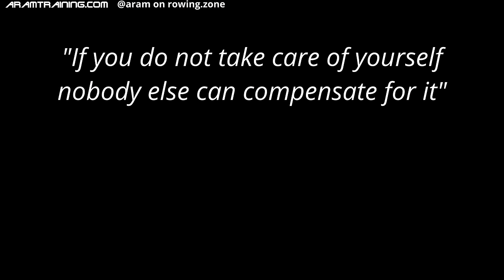(Almost) PERFECT SCULLING TECHNIQUE - I have never seen anything like that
Recently I have used the term "perfect" quite a bit, I know that. However, the boats and rowers featured, were and still are superb. Today's Athlete is Guus Molle from @WedstrijdroeienW3  whose Coach, Paul Hartog, uploaded this very video. I have never, not once, seen a single sculler so perfectly catching with such delicate shoulder control as Guus.

If you would like to work with me, please fill out the program entry questionnaire
In a few questions, I walk you through the most important steps between where you are now and where you want to go.

My user handle is "@ aram"
I looking forward to your feedback.

I am mentioning the @BIOROWER project: It took me more than 23 years to build up a project into the best rowing machine manufacturer in the world. This may come accross like a bold call, yet it comes from our customers.